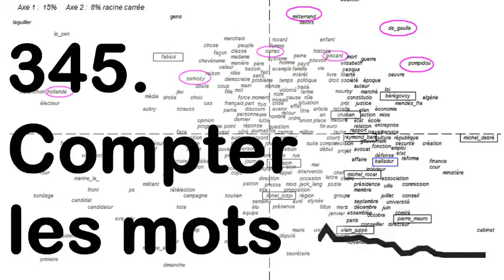345. Compter les mots, avec Marie Dejoux Léo Dumont et Nicolas Perreaux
Les invitée-es

    Marie Dejoux, enseignante en histoire médiévale à Paris 1
    Léo Dumont enseignant en histoire contemporaine à Paris 1
    Nicolas Perreaux, chercheur au CNRS

Les livres

    Marie Dejoux (dir.), Reformatio ? Les mots pour dire la réforme à la fin du Moyen Âge, Paris, Éditions de la Sorbonne, 2023.
    Léo Dumont, Octave Julien, Stéphane Lamassé (dir.), Histoires de mots. Saisir le passé grâce aux données textuelles, Paris, Éditions de la Sorbonne, 2023.

Pour aller plus loin: billets d’Emilien Ruiz